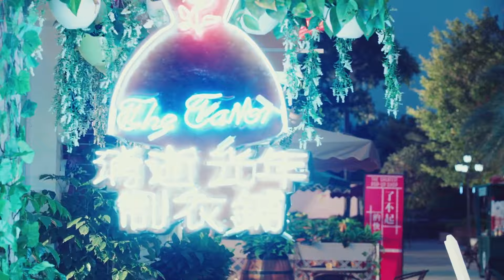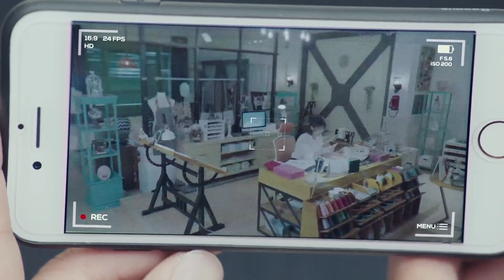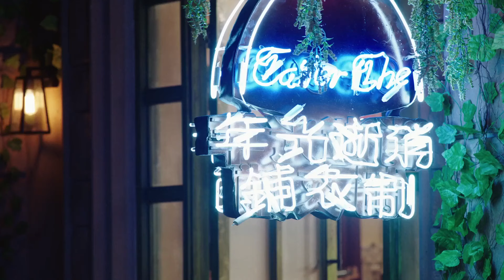【青春甜宠喜剧】《覆水流年》EP22#邢菲 大陆版《王子变青蛙》，非恋爱脑冷面总裁来搞契约虐恋！王子变乞丐爱上呆萌小裁缝，反派富二代也来勾搭疯丫头！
劇名：《覆水流年》
主演：王嘉、邢菲、贾征宇、李心艾、闫肃、楼佳悦、何绍宏、崔鹏、周帅、涂黎曼、陈宥维、王畅唱
簡介：DI集团理事丁炆孝为了实现对父亲的承诺，背起了企业上市的重担，按照父亲的设定一步步走向目标。而以DI首席设计师沐灵珊为名义的时装秀却是走近目标最关键一步，他们筹备了多年，这次的成败与否注定着DI未来的命运。然而就是这场时装秀改变了渔村里制衣铺小老板言夏的命运，同样也改变了DI集团丁炆孝以及在同一轨迹的其他年轻人命运。因为言夏的出现，围绕在丁炆孝身边的背叛、阴谋、恩怨、纠葛一个个都浮出水面，丁炆孝王子变乞丐，在自我放逐中言夏就像一米骄阳带着他走出了阴霾。重拾信心的丁炆孝不仅帮助DI集团成功上市，还将言夏家的制衣铺打造成DI集团旗下的高端定制店，丁炆孝、言夏和身边的朋友们，最终都找到属于自己的位置，并共同努力，实现梦想。